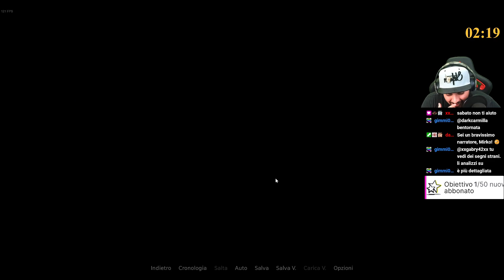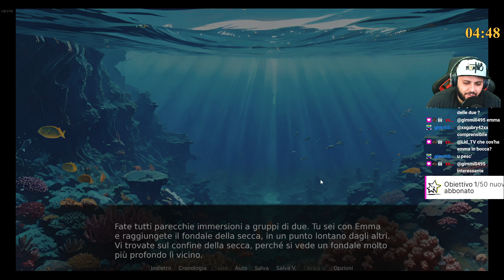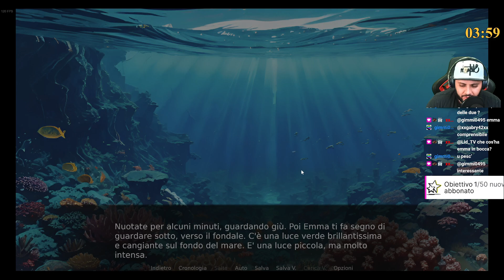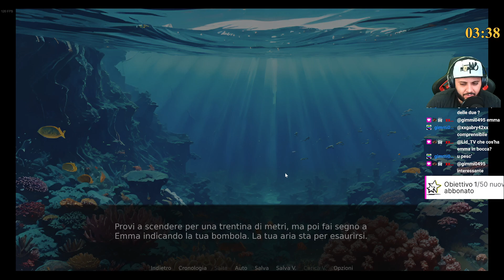L'inizio del brivido - INNSMOUTH 22 - Storyline #1 [ITA - Visual Novel - Lovecraft]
Oggi vi lasciamo il primo video dedicato a: INNSMOUTH 22 una nuova Visual Novel che ci ha accompagnato e ci accompagnerà in locanda LID per 4 episodi, a voi l'INTRO del gioco.

Un misterioso convegno tra professori di tutto il mondo sembra essere solamente un alibi per nascondere il mistero degli abissi, fatti trasportare dagli eventi che travolgeranno la tua quieta esistenza.

Fateci sapere cosa ne pensate di questo racconto Lovecraftiano

p.s.
Vi aspettiamo nei nostri canali per essere aggiornati su tutta le attività della locanda Lid: